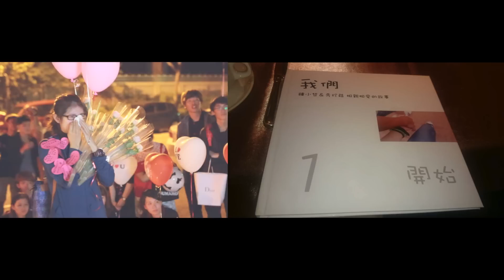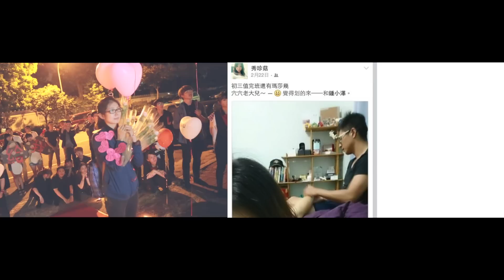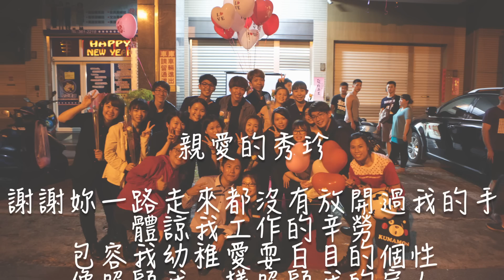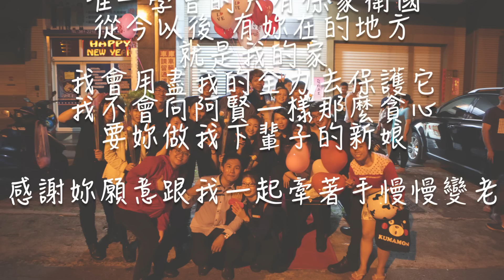150801 ｜榮哲的求婚計畫